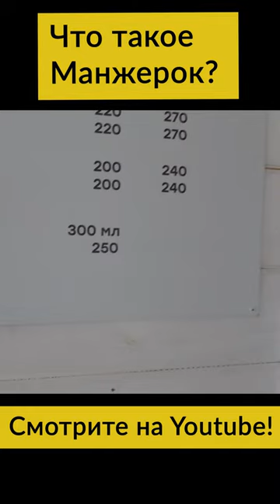Манжерок на Горном Алтае: крутой курорт или глубокая провинция?